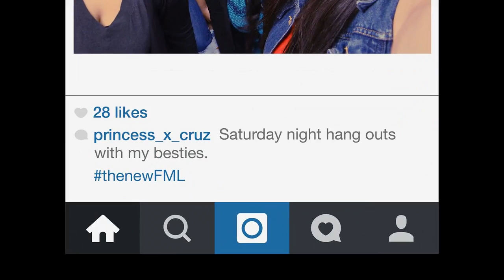FML Peace Org TVC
Made by Ideal Advertising